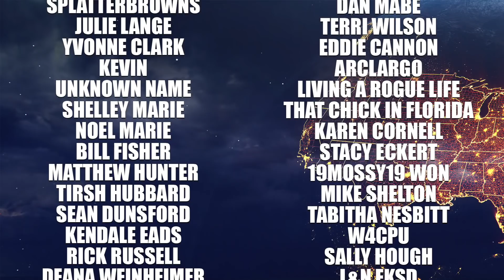This Next Storm Is NOT Playing Around, Major Snowstorm, Tornadoes, and more...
In this video we are forecasting a massive storm that will plow through the central US. The SPC has already put out an enhanced risk of severe weather today with a 30% chance of significant damaging hail. Also, extremely heavy snow will fall on the northern side of the storm with near blizzard conditions. We’re gonna look at all angles of this big system and how it ultimately could affect you...

A Massive Storm Is Brewing: 0:00
Severe Weather Outbreak Today: 1:34
Upcoming Major Snowstorm: 6:46
USA Weather Outlook: 9:29
Tropical Weather Update: 11:58

WEATHER MERCH!!!